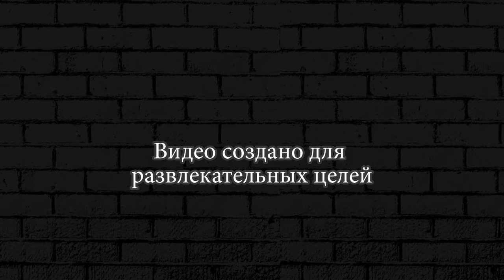ВОРОН ПРОТИВ БОССА Brawl Stars Wins & Fails ► 81